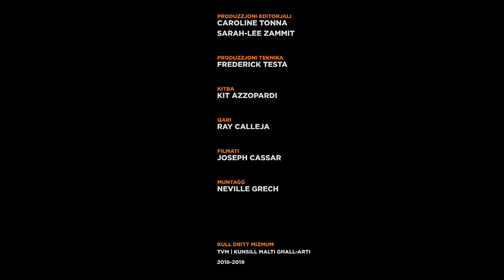MaltArti - David Xuereb